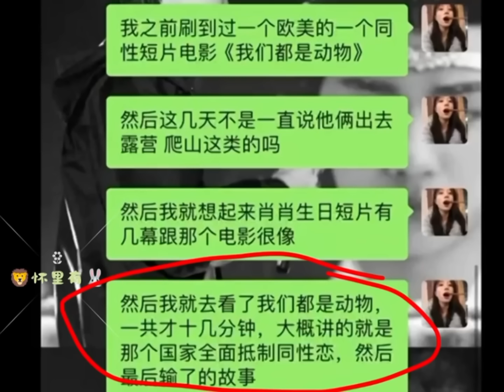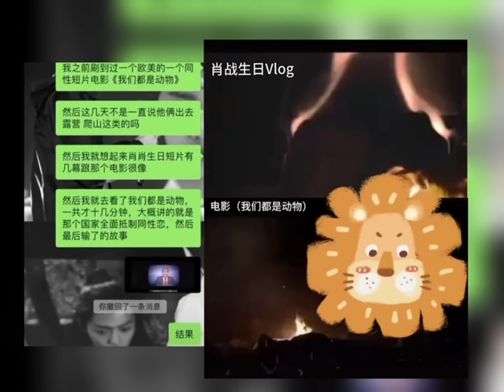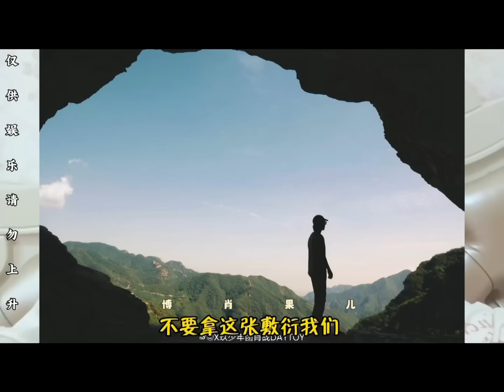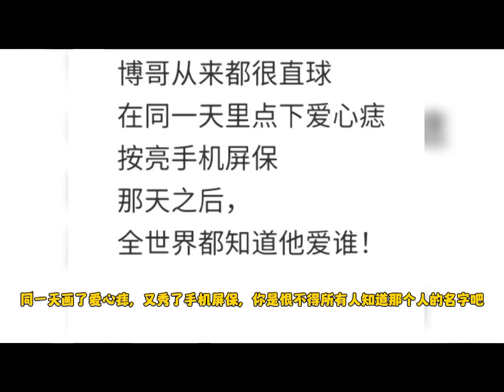有一天你、我、他们都会在这个世界上消失, 但是这些一战传说永远给大家温暖